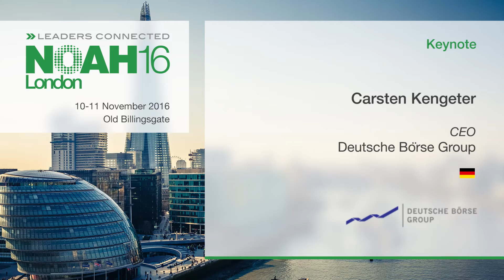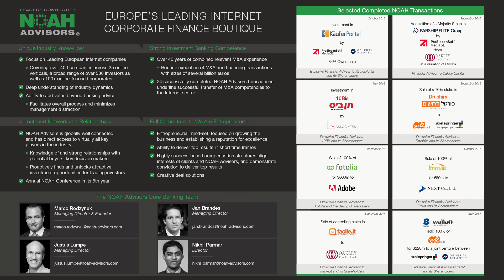Carsten Kengeter, Deutsche Börse Group - NOAH16 London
Keynote by Carsten Kengeter, CEO of Deutsche Börse Group at the NOAH 2016 Conference in London, Old Billingsgate 10-11 November 2016.